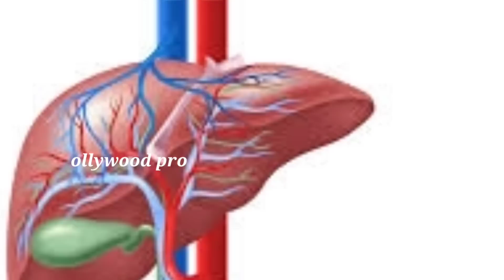ollywood actor pintu Nanda helth condition is very critical and admitted to hospital!! ollywood pro